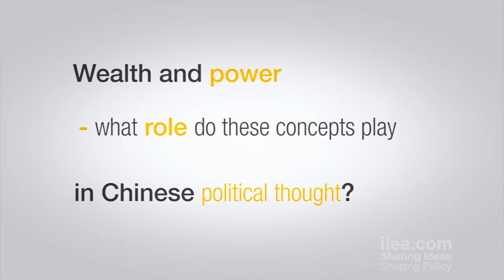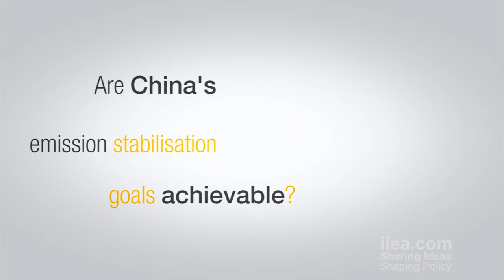Dr Eddie O' Connor - Saving the World: China and Climate Change - 24 October 2013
About the Speech:

In June 2013, China unveiled a new carbon-trading scheme designed to cut emissions, with a pilot programme launched in the southern city of Shenzhen. Dr. O'Connor examined this move, which reflects the recognition among the Chinese leadership of the political and economic costs of climate change and pollution, as well as some of the other policy decisions enacted by the Chinese leadership in response to climate change.

About the Speaker:

Dr. Eddie O'Connor is the founder and Chief Executive of Mainstream Renewable Power. Before establishing Mainstream, Dr. O'Connor was the founder and CEO of Airtricity Holdings Ltd from 1997 to 2008.  He holds a Bachelor of Chemical Engineering and a Masters in Industrial Engineering and has a doctorate in Business Administration from the International Management Centres, Europe.  In 2003, he was named World Energy Policy Leader by Scientific American magazine. In September 2009, he was presented with the first ever Leadership award at the annual Ernst & Young Global Renewable Energy Awards.